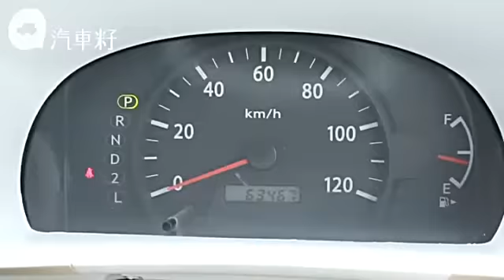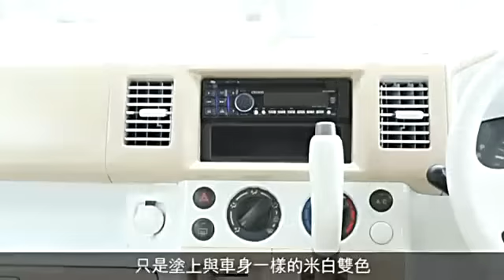日本小型K_car改裝熱 工程車變迷你貨櫃車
【汽車籽：新車落地】
以往一說起改裝車，大家都會想到性能卓越、飛車常客。如今香港嚴厲打擊非法賽車，加上以影快相等措施來限制行車速度，越來越少車主改裝汽車提升馬力。